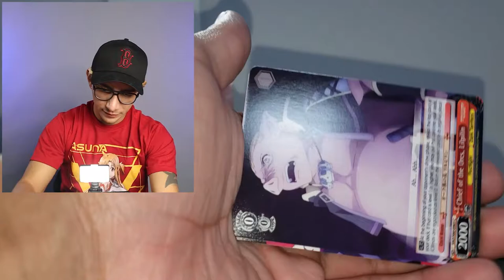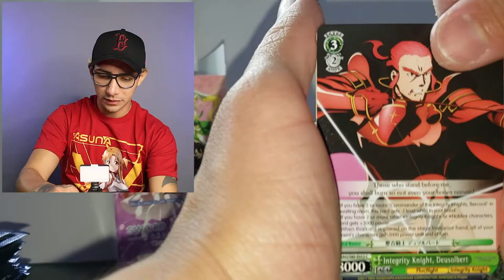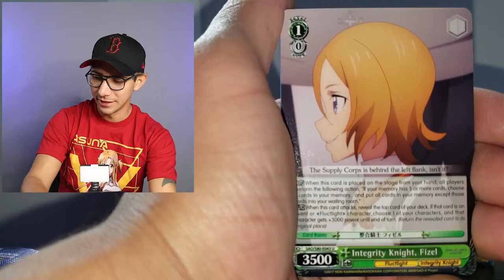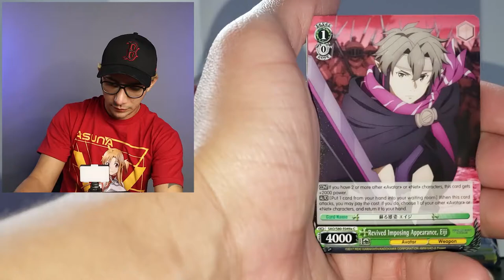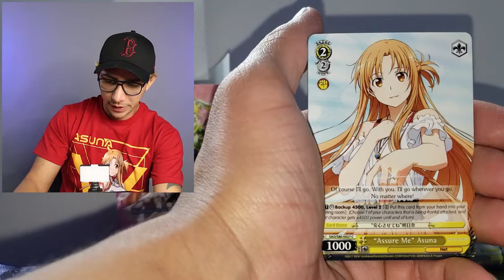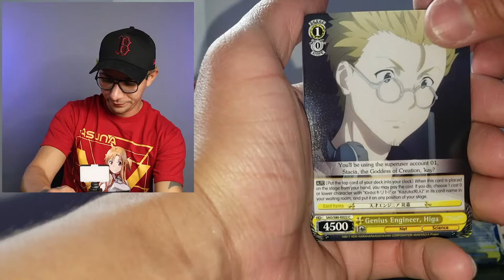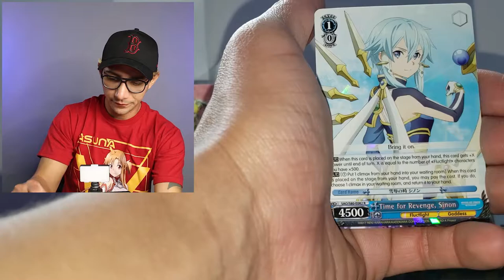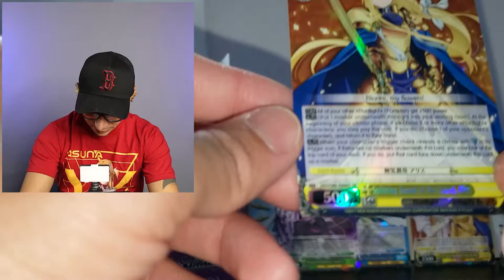Sword Art Online Alicization Vol. 2 *Booster Box Opening*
I got some Sword Art Online cards! Definitely interested in these and the other anime cards that are on the site. Going to be looking into these and get some more.